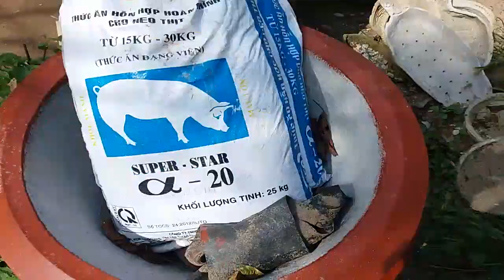VƯỜN MAI VÀNG VỪA LẶT LÁ CHUẨN BỊ ĐÓN XUÂN VỀ, 9-2-2018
VƯỜN MAI LÀNG QUÊ